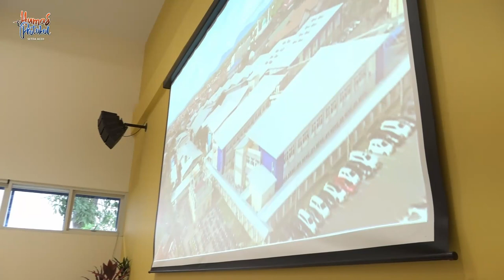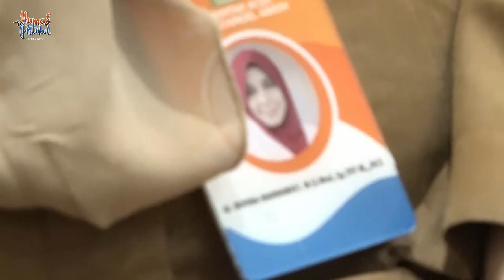Sekda Aceh: Di Usia ke 42 tahun, RSUDZA Harus Mampu Hadapi Semua Tantangan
BANDA ACEH - Sekretaris Daerah (Sekda) Aceh Taqwallah berharap agar Rumah Sakit Umum Daerah dr. Zainoel Abidin (RSUDZA) Banda Aceh mampu menghadapi berbagai tantangan dan dinamika seiring usianya yang telah mencapai 42 tahun.

Hal itu disampaikan Taqwallah saat menghadiri "Tasyakur Hari Jadi yang ke- 42 tahun RSUD dr. Zainoel Abidin di Auditorium rumah sakit tersebut, Senin 22/2/2021.

"Selamat hari jadi ke 42 tahun. Semoga semua tantangan operasional terutama dari sisi pelayanan bisa dilalui," ujar Taqwallah dalam sambutannya pada acara tersebut.

Taqwallah mengatakan, selama 42 tahun keberadaan rumah sakit tersebut, berbagai dinamika telah terjadi. Begitupun tantangan kerja disebut akan terus ada dan senantiasa membutuhkan kesiapan manajemen rumah sakit dalam menghadapinya.

Di antara tantangan besar yang harus mampu dihadapi rumah sakit, lanjut Taqwallah, adalah memastikan para dokter benar-benar memiliki kompetensi sesuai bidangnya. Selain keahlian medis, para dokter juga diminta mampu memberikan penjelasan kepada pasien terkait informasi kesehatan yang ingin diketahui pasien.

"Dokter harus bisa menjelaskan hasil diagnosa pasien dengan bahasa yang mampu dipahami pasien," kata Taqwallah.

Tantangan lainnya yang harus dilewati rumah sakit, kata Taqwallah, adalah harus mampu mandiri secara keuangan. Hal itu mengingat dana Otsus Aceh yang akan berakhir.

Selain itu, Taqwallah juga berpesan agar jajaran petinggi rumah sakit tersebut mampu bekerja secara kolektif dan konprehensive  dalam menghadapi berbagai tantangan.

Seperti diketahui, RSUDZA yang terletak di Jl. Tgk. Daud Beureueh No. 108 Banda Aceh adalah salah satu instansi pelayanan publik yang memberikan pelayanan kesehatan langsung kepada masyarakat khususnya pelayanan rawat jalan maupun rawat inap.
Lebih dari itu RSUDZA adalah rumah Pemerintah Aceh yang menjadi rumah sakit rujukan utama di Aceh.

Rumah sakit ini berdiri pada tanggal 22 Februari 1979 atas dasar Keputusan Menteri Kesehatan RI No. 551/ Menkes/ SK/2F/1979 yang menetapkan RSU dr. Zainoel Abidin sebagai rumah sakit kelas C.

Selanjutnya dengan SK Gubernur Daerah Istimewa Aceh No. 445/173/1979 tanggal 7 Mei 1979 Rumah Sakit Umum (RSU) dr. Zainoel Abidin ditetapkan sebagai Rumah Sakit Umum Daerah (RSUD) dr. Zainoel Abidin.

Sejak saat itu, RSUDZA terus berbenah dan meningkat berbagai fasilitas dan pelayanan sehingga kini rumah sakit tersebut menjadi rumah sakit kelas A.